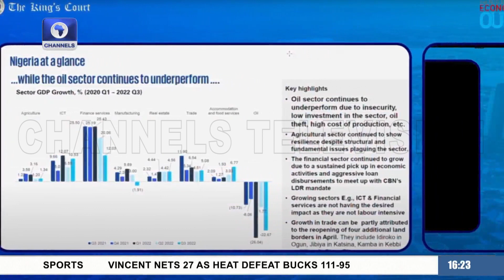RCCG King's Court Holds 9th Edition Of Nigerian Economic Outlook